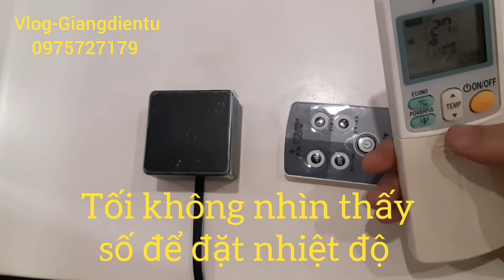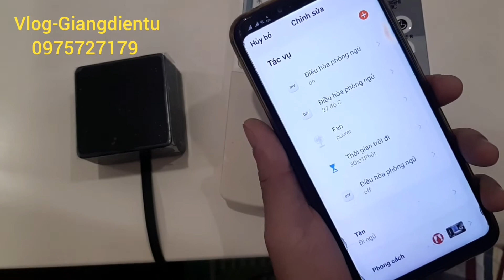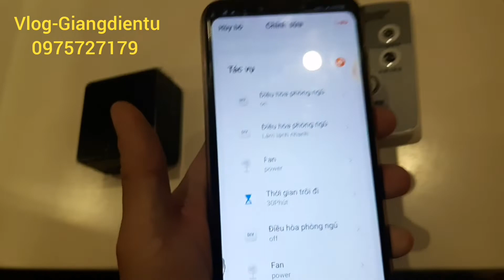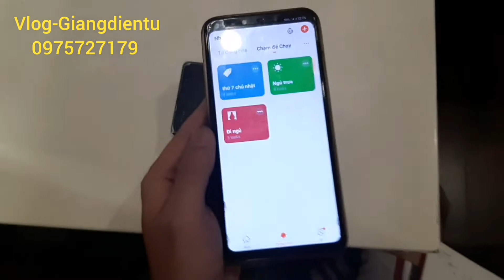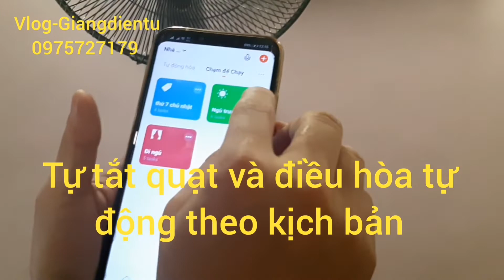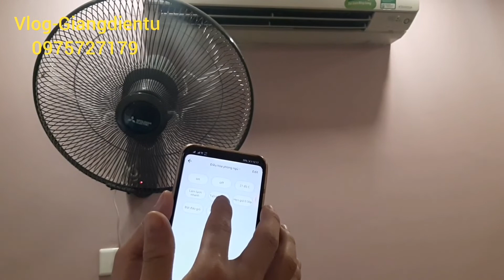Cách biến điều hòa thường thành điều hòa thông minh với bộ điều khiển hồng ngoại đa năng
Xin chào các bác nếu các bác đã gặp những trường hợp như sau:
- Đang cần dùng điều hòa thì điều khiển hết pin.
- điều khiển điều hòa hỏng do pin bị chảy nước.
-đi ra ngoài mà quên không tắt điều hòa.
- đang ngủ phải dậy tắt điều hòa do lạnh quá làm mất giấc ngủ.
- bật điều hòa từ xa để làm mát phòng trước khi về nhà.
- trong phòng có quá nhiều điều khiển từ xa.
Thì video này chính là dành cho các bác. Em sẽ giới thiệu cho các bác một thiết bị chỉ 390k có thể biến của các bác thành điều hòa thông minh. Các đồ điện trong phòng sử dụng điều khiển hồng ngoại cũng trở thành thông minh.